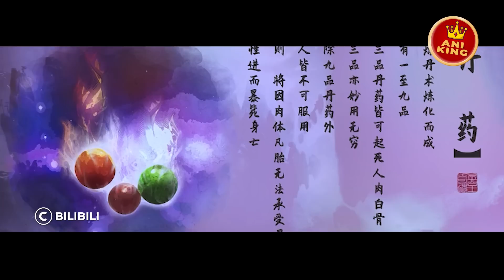Pretending to Be a Poor Fisherman, a Boy Turns Out to Have an Amazing Power | Anime Recap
When Li Shi was born, strange cosmic phenomena occurred and he became a vessel that held the soul fragment of the Master of Weapons. He was hunted by all the clans in the world because of it. Later, he decided to enter a clan to train and find the enemies who tried to kill him and his parents. He accidentally discovered Bai Xiang, a demon tribe formation master from the Hou Clan, who wanted to eat the various tribes of the Mountains and Seas. Ying Gou helped with the test of formation. A conspiracy was about to unfold in the city of Linhai.